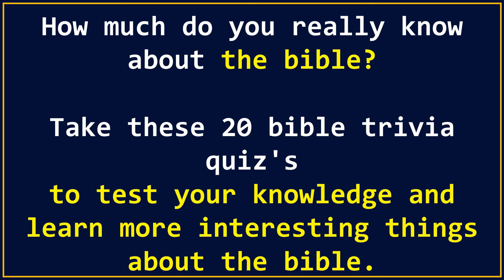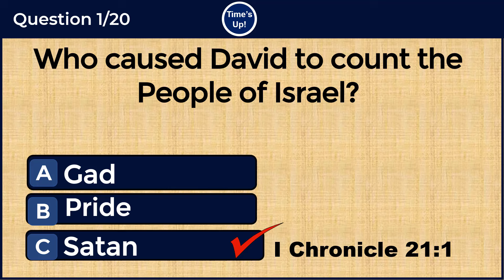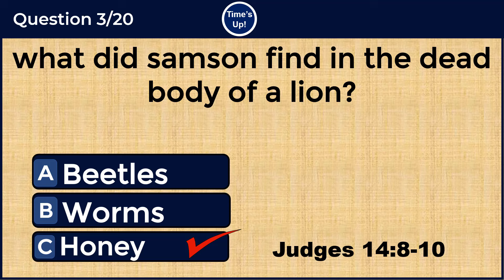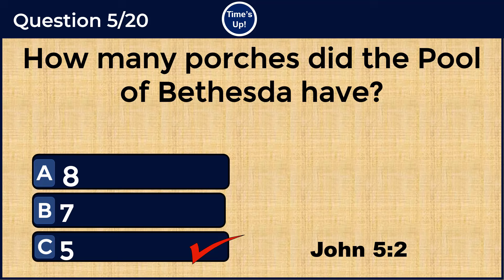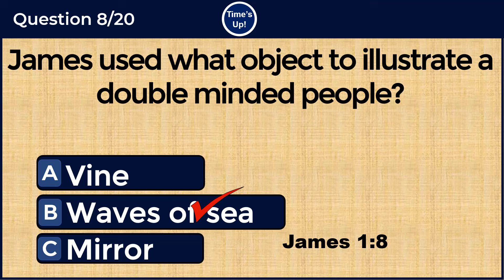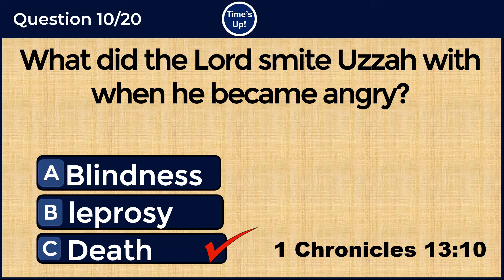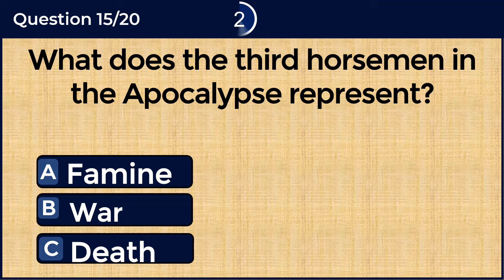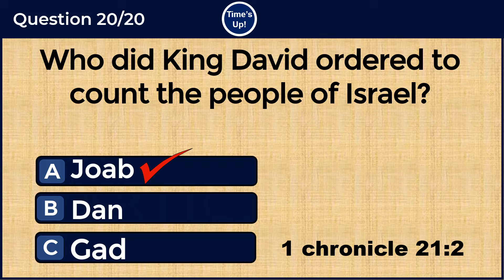BIBLE QUIZ: HOW WELL DO YOU KNOW YOUR BIBLE?CAN YOU SCORE 20/20#228